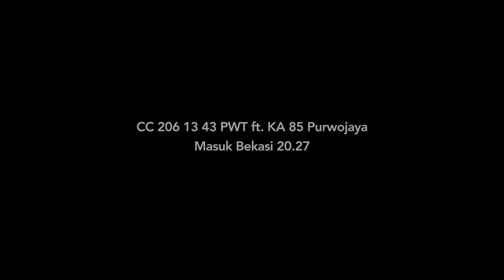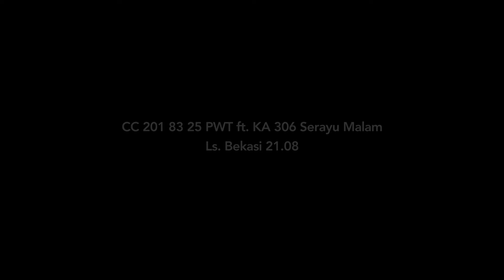Kompilasi Singkat Kereta Api Malam Hari di Bekasi [01/05/2021]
Berikut merupakan kompilasi singkat kereta api malam hari yang melintas di Bekasi pada tanggal 01 Mei 2021.